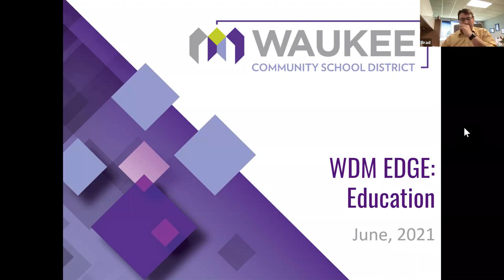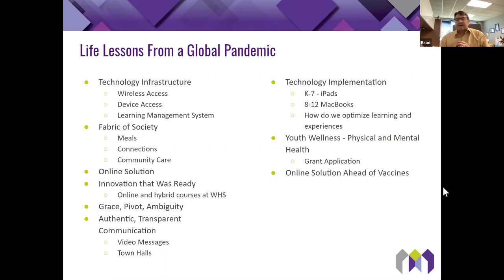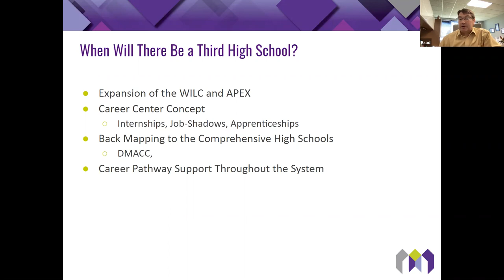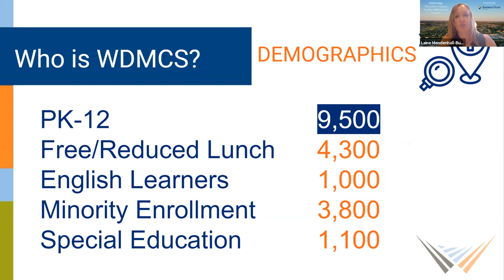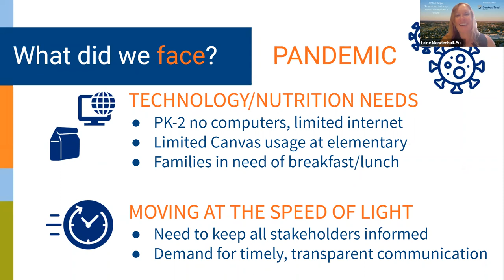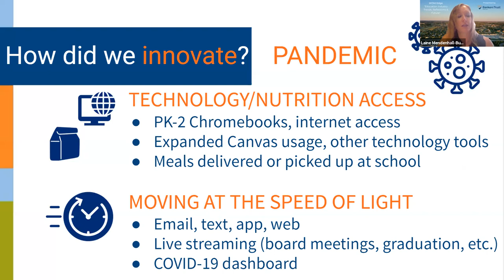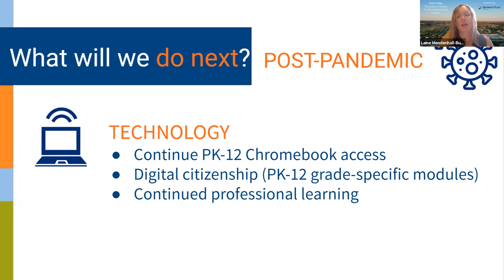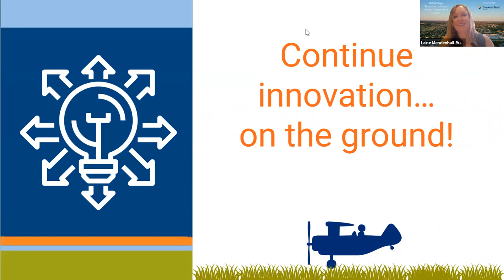WEBINAR | "Education – Industry Trends, Reflections & Future" WDM Edge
Join us for our third WDM Edge of the year with a focus on the education sector. Area leaders will be sharing thoughts and insights into the future of this key industry critical to our region. Listen as they focus on:

Top trends in key industries vital to our region’s growth
Areas where industries need support
How has COVID helped key sectors innovate and look at things differently
What are some of the biggest, most impactful changes for the future
What have industry leaders learned most that they can share with others
What is WDM EDGE?
West Des Moines is on the cutting edge of innovation and growth. With a population of more than 65,000, West Des Moines is one of the fastest growing cities in Iowa. Nearly 3,000 businesses call West Des Moines home and many of those companies and business sectors have their own distinct set of challenges. The Chamber’s WDM Edge (formerly Business Roundtable) brings subject matter expertise to the podium for an exchange of information that impacts business owners and community across all industries. In 2021, we will examine top industries that call West Des Moines home, trends in those industries, and what we can to do as a community to help support and create an ecosystem that helps these industries continue to thrive. Our hope is from these discussions, as a community, we might discover new ideas that help to propel our region even more forward.

Industries in West Des Moines we will be highlighting include:
Information Technology
Financial Services & Insurance
Medical & Life Sciences
Manufacturing & Logistics
Retail & Hospitality
Arts & Entertainment
Expert Panelists:
Dr. Brad Buck – Superintendent / Waukee Community School District
Dr. Angela Franklin – President / Des Moines University
Dr. Anthony Paustian – Provost / Des Moines Area Community College – DMACC, West Campus
Laine Mendenhall-Buck – Director of School/Community Relations / West Des Moines Community School District